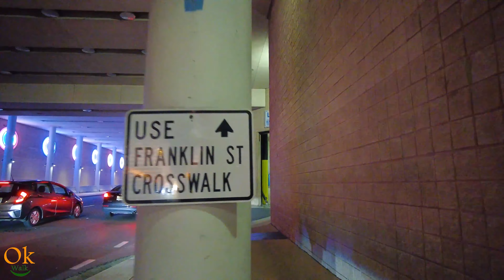Christmas Lights in Tampa, Florida, USA - Dec 2022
Tampa is known for the vibrant Ybor City, the gigantic Florida Aquarium, the heart-pumping Busch Gardens, and for being the birthplace of the Cuban sandwich. Tampa is also famous for its lush parks, cigar factories, contemporary museums, high-end eateries, and stunning sidewalks.